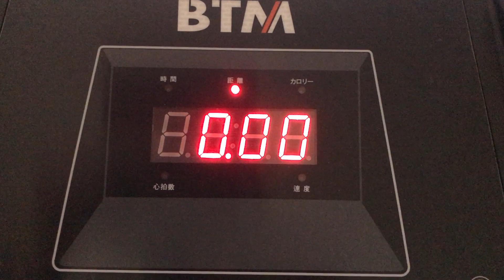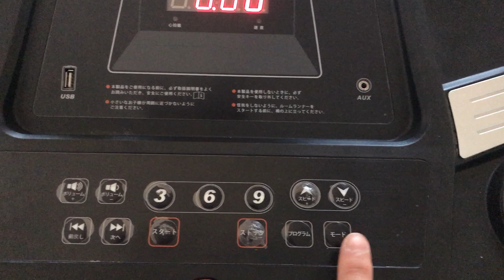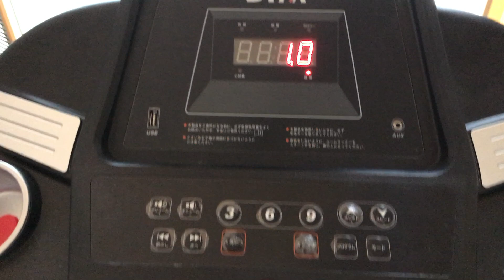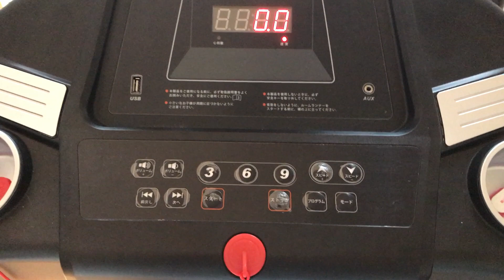BTM ルームランナー MS189058のレビュー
BTM ルームランナー  MS189058の詳細なレビューはブログにて。